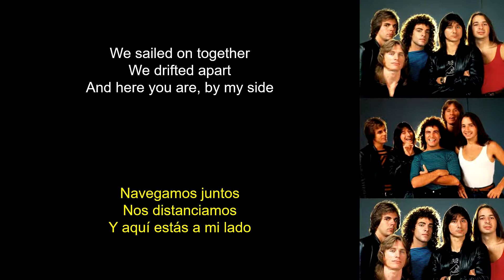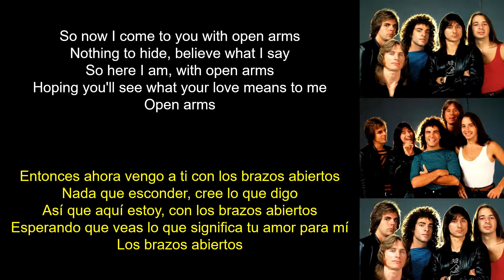Journey - Open Arms (Lyrics Spanish-English) (Español-Inglés)